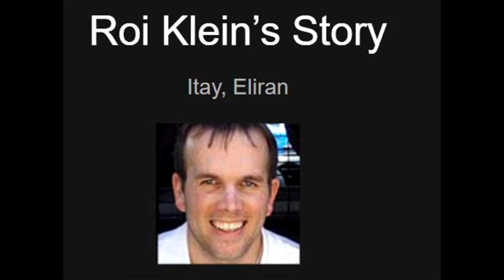Roi Klein -- A Video by Itay and Eliran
This video was created by sixth grade students, Itay and Eliran.  It was not censored for content or violence.  Viewer beware.